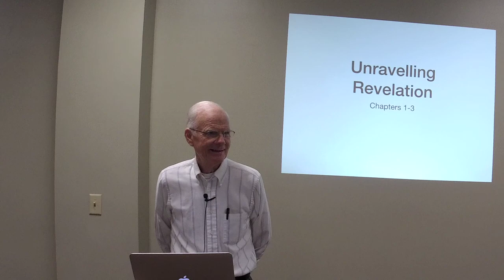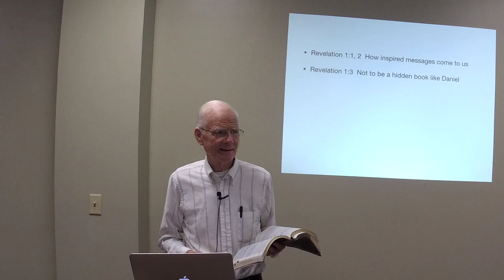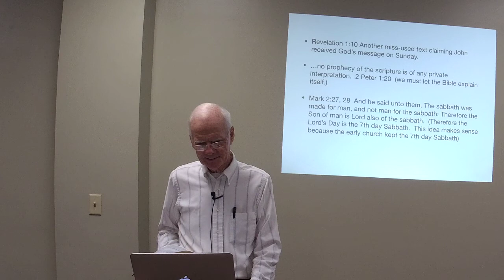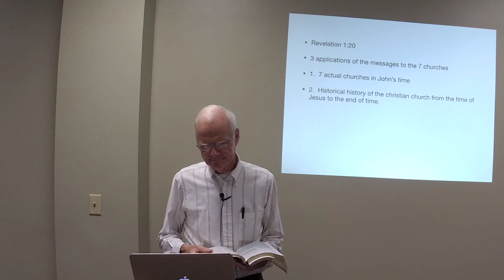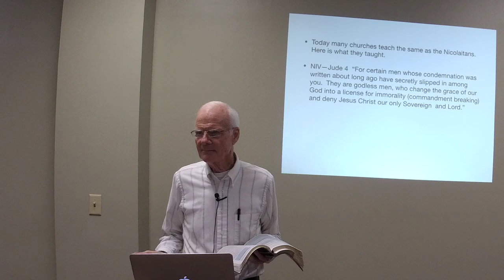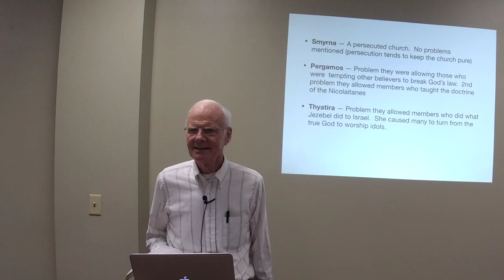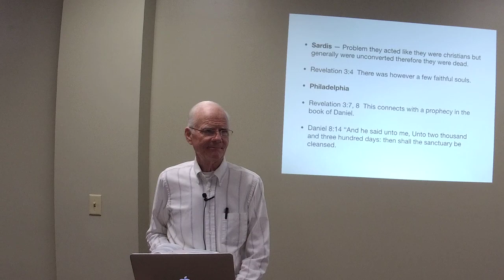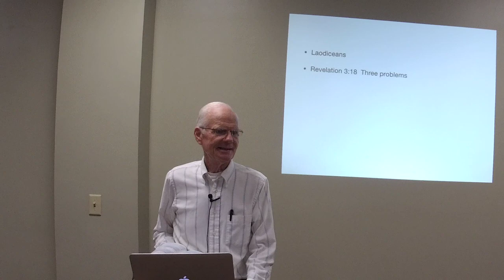Unraveling Revelation - Part 1 - 1st half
Explains Revelation chapters 1 thru 3 touching the most important points some of which are misunderstood.